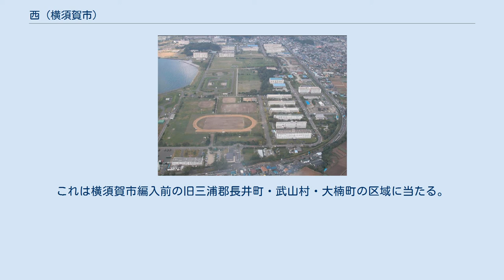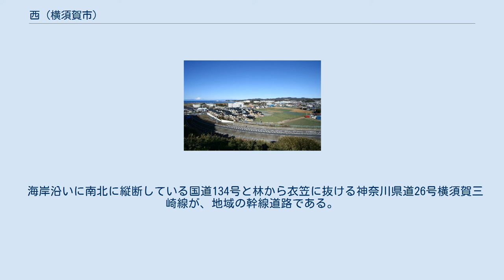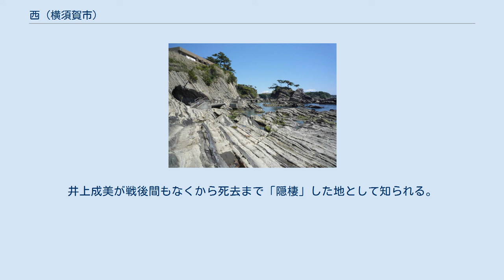西 (横須賀市)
日本 」 神奈川県 」 横須賀市 」 西 横須賀市林５丁目からの風景。
写真左奥の山は富士山。
手前の右から左へ横断しているのは三浦縦貫道路。
 横須賀市西部地区 （よこすかしせいぶちく）は、神奈川県横須賀市の相模湾に面する地域の総称。
市内で唯一相模湾に面する地域である。
 横須賀市西行政センターが担当している秋谷、芦名、太田和、荻野、子安、佐島、佐島の丘、湘南国際村、須軽谷、武、長井、長坂、林、御幸浜、山科台の15地区を指す。
これは横須賀市編入前の旧三浦郡長井町・武山村・大楠町の区域に当たる。
 北は三浦郡葉山町と横須賀市衣笠に接し、南は三浦市に接する。
地域の人口は43,464人。
 横須賀市内の相模湾に面する一帯の総称である。
区域内には鉄道は存在せず、公共交通は京浜急行バスのみ。
 海岸沿いに南北に縦断している国道134号と林から衣笠に抜ける神奈川県道26号横須賀三崎線が、地域の幹線道路である。
人家や商業、公共施設の多くがこの幹線道路沿いに集中している。
規模の大きな商店街は存在しないが、武山の一騎塚交差点周辺から林交差点にかけて、商業施設や銀行などがいくつか点在している。
 残りの丘陵部のほとんどは山林が占めている。
一部はニュータウン（湘南国際村、山科台、佐島なぎさの丘等）として開発されたが、開発が及んでいない地域も多い。
 温暖な気候で目前に海が広がり、東京や湘南の近郊でもあることから、別荘地として人気が高い。
別荘を構えた著名人には前島密や團伊玖磨がいる。
井上成美が戦後間もなくから死去まで「隠棲」した地として知られる。
 相模湾に突き出した長井地区には一帯が農地として利用されている。
複雑な海岸線を活かして漁港が作られており第一次産業が盛んな地である。
海沿いのハイキングコースは整備されていて、人気も高い。
 南部の御幸浜と林地区には自衛隊武山駐屯地が置かれている。
相模湾に突き出した長井地区には、温暖な気候を活かした観光施設の長井海の手公園 ソレイユの丘が2005年にオープンした。